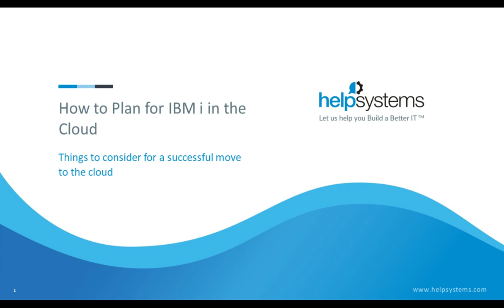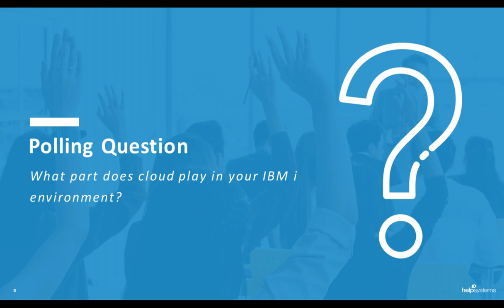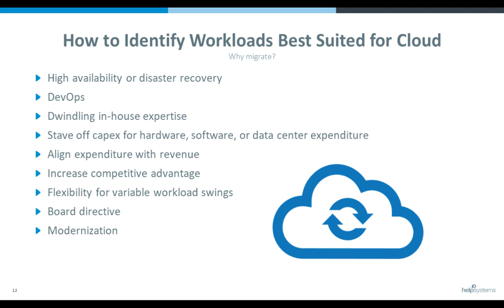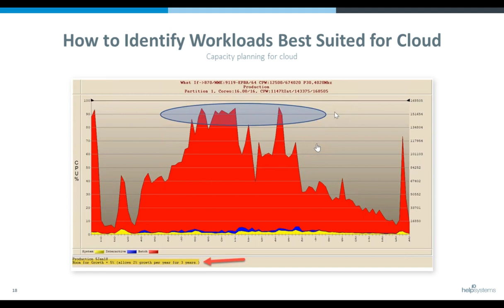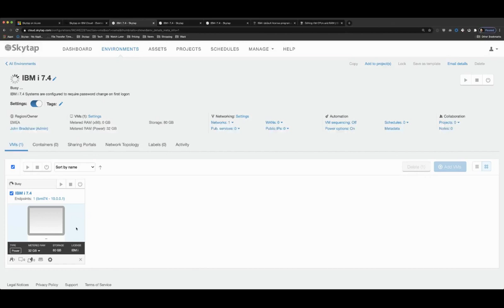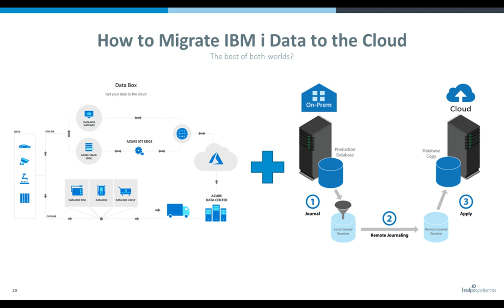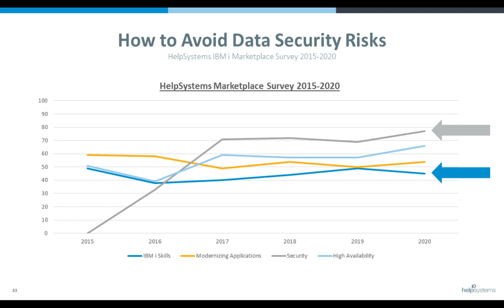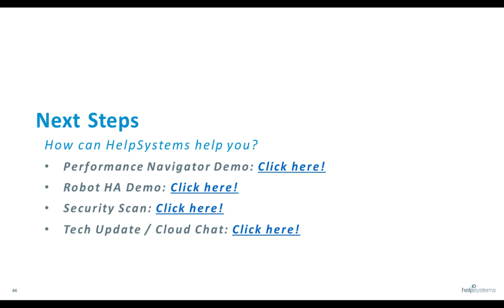How to Plan for IBM i in the Cloud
Can you size your next Power server with confidence? Learn how to size your POWER9 Power Systems servers with confidence. Download the IBM i capacity planning guide today

Do production workloads belong in the cloud? What about high availability workloads?

When it comes to IBM i, it might surprise you to learn that the cloud is not limited to development, test, or disaster recovery. But moving applications to the cloud requires careful planning.

Watch this recorded webinar where the experts from HelpSystems and Skytap team up to discuss the top things you should consider before moving IBM i into the cloud, including:

 - How to identify workloads best suited for cloud
 - How to migrate IBM i data to the cloud
 - How to avoid data security risks
 - How to evaluate licensing considerations

You’ll also learn the biggest benefits, as well as what’s at risk if you get it wrong.

Plan ahead to ensure that what goes up stays up! Watch now.